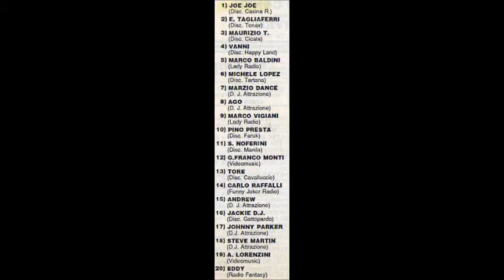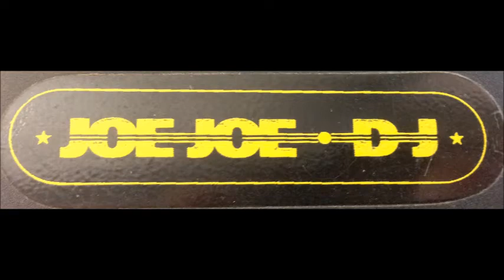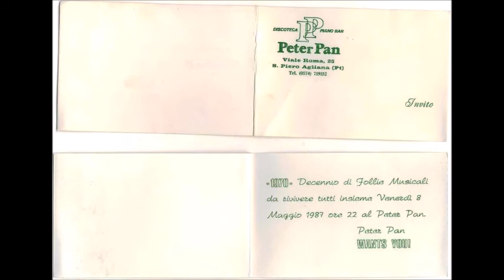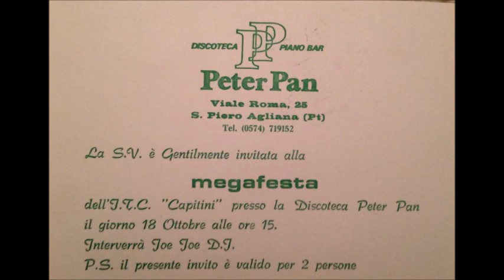Master 87 Parte 3